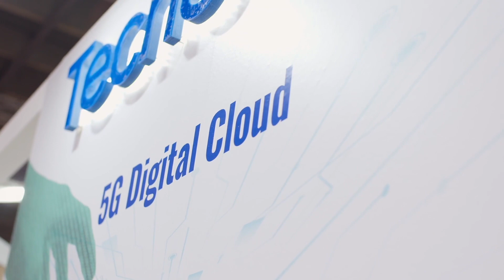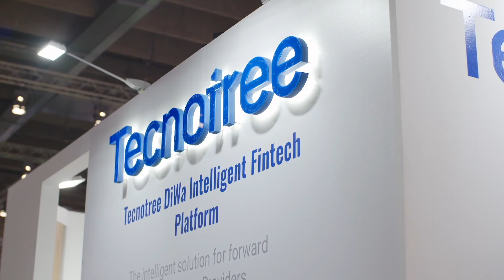Tecnotree partners with Microsoft Azure to accelerate Hyperscaling for Telcom Operators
At Digital Transformation World 2022 we spoke to Padma Ravichander, CEO of Tecnotree and Rick Lievano, CTO for telecom at Microsoft, about their new partnership through which Tecnotree Digital BSS products will be built on Microsoft Azure